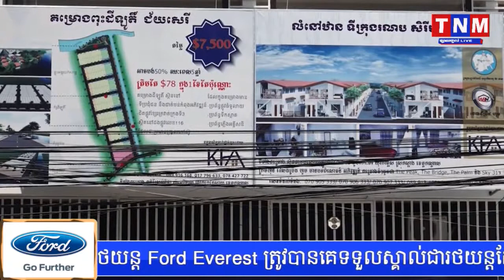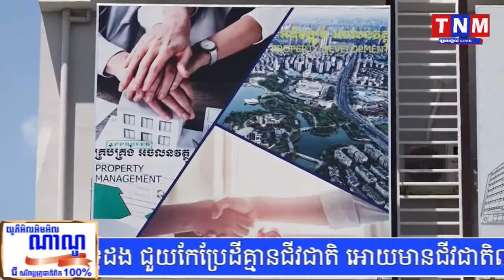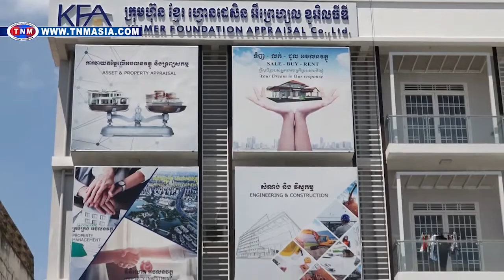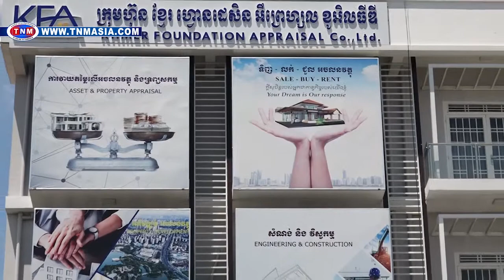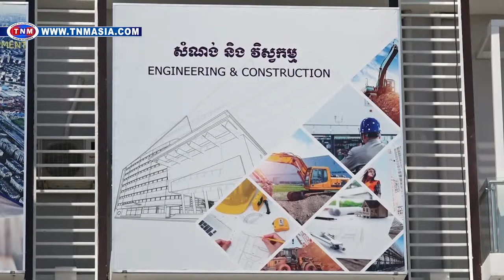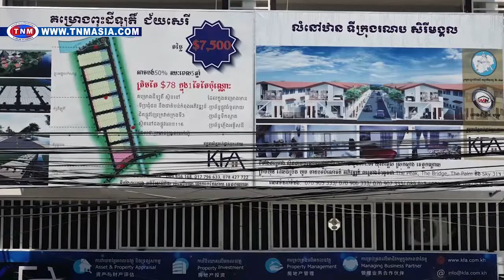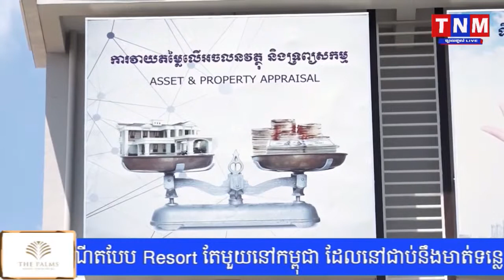វិស័យអាជីវកម្មអចលនទ្រព្យនៅកម្ពុជា (Real Estate Business)